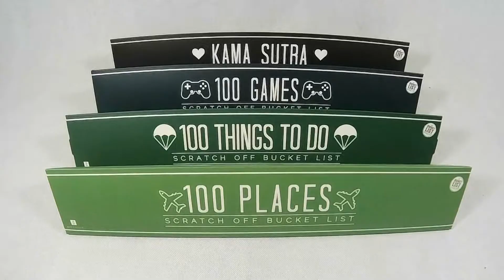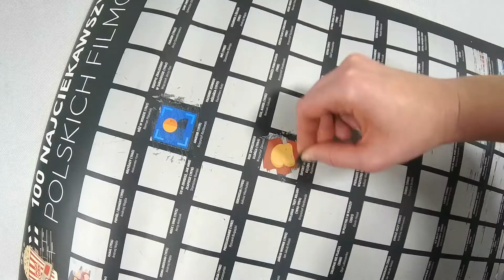PLAKATY ZDRAPKI I MAPA ZDRAPKA *bucket list od Toys4boys*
Plakaty i mapy zdrapki.